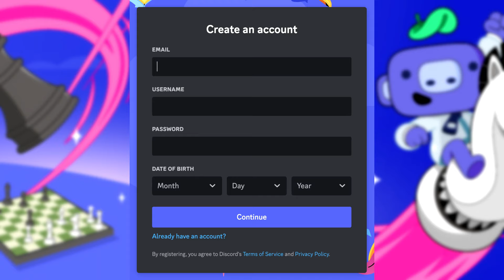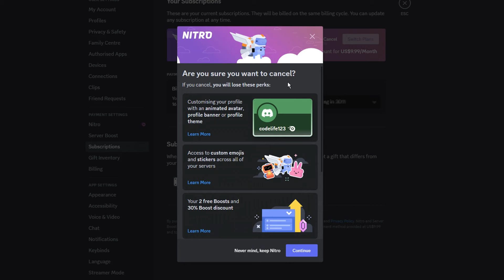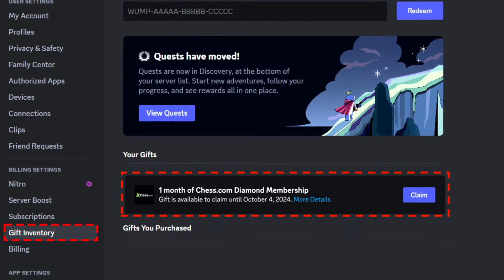¡Cómo obtener DISCORD NITRO GRATIS! (1 mes)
Cómo conseguir DISCORD NITRO TOTALMENTE GRATIS(¡FUNCIONANDO en 2024!)

¡Puedes reclamar 1 mes de Discord Nitro gratis ahora mismo! Solo sigue los sencillos pasos en este video para obtener los beneficios de Discord Nitro.

Beneficios de Discord Nitro 2024:

Cargas de hasta 500 MB
Emojis personalizados en cualquier lugar
Reacciones ilimitadas
Transmisión de video en HD
2 Impulsos de servidor
Perfiles personalizados y más
¿Te fue útil este video? Si es así, dale 👍 "ME GUSTA" 👍 - ¡Gracias!